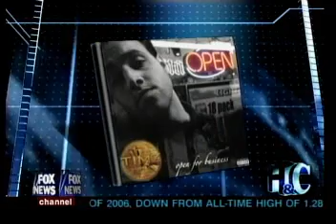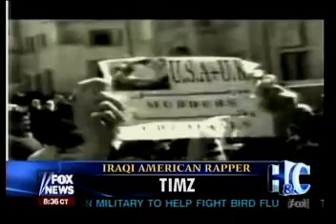Timz interviewed on FOX News' Hannity & Colmes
Iraqi-American rapper TIMZ has released a politically charged music video that is getting international attention since its debut on YouTube.com.

"Iraq" is destined to be a true rallying cry during these difficult political times.  TIMZ's background allows him to give a unique perspective of the war.  "My parents are from Iraq but I was born in the United States.  I feel like I'm able to connect to both sides of this war a little more than the average person.  That's why I wrote the song the way I did; the first verse is written from the perspective of an Iraqi while the second verse is written from the perspective of an American.  The third verse is a history lesson!"

"Dear Mr. George Bush," TIMZ raps. "Why do you insist to make a fool of us? For over 200 years... we stood for what's good, now we despised by our peers; And what do you...but add fuel to the fire and send in more troops. Oh the troops God save the troops; it wasn't their war their lies their fault. America the beautiful what did they do to you, they used you its so indisputable!"

On his fiery and autobiographical debut CD, TIMZ—aka Tommy Hanna, an American born rapper of Chaldean and Iraqi descent--gets right up in our faces, mixing explosive, Middle Eastern tinged beats with incendiary rhymes in an effort to shatter those ugly stereotypes that have plagued people who look like him since 9/11 and the start of the Iraq war.

Make no mistake, the title of TIMZ powerful, outspoken and heavy grooving 14- track collection—a nominee for Best Hip-Hop Album at the 2006 San Diego Annual Music Awards—says it all: the San Diego born and bred artist is Open For Business.

"Iraq" was directed by Ron Najor at TheBuzzLA.com